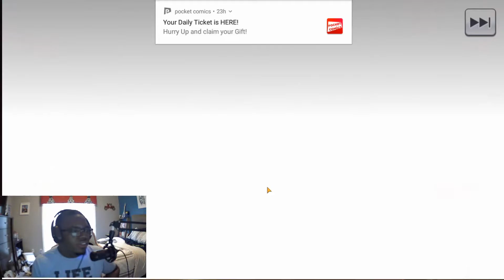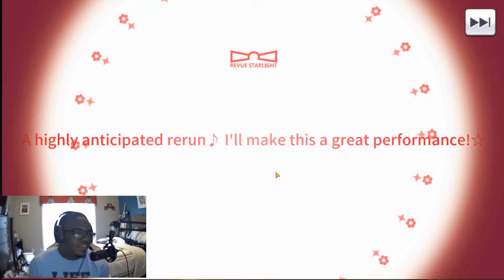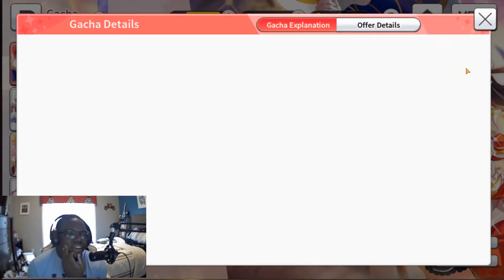Didn't Learn My Lesson - Revue Starlight Jeanne d'Arc Mahiru Scouting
agdgadshdgasdhgadh! NOT AGAIN!